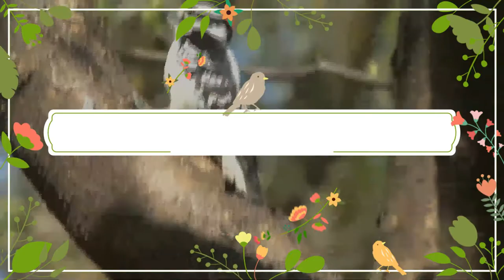Downy Woodpecker facts 🕊 Smallest woodpecker in North America 🦜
amazinganimals facts for kids
The downy woodpecker is a species of woodpecker, the smallest in North America.
The downy woodpecker was described and illustrated with a hand-coloured plate by the English naturalist Mark Catesby in his The Natural History of Carolina, Florida and the Bahama Islands, which was published between 1729 and 1732. When in 1766 the Swedish naturalist Carl Linnaeus updated his Systema Naturae for the twelfth edition, he included the downy woodpecker, coined the binomial name Picus pubescens and cited Catesby's book. The specific epithet pubescens is the Latin for "pubescent" or "downy". Linnaeus specified the type locality as America septentrionali but the locality is now restricted to South Carolina. The downy woodpecker was usually placed in either Dendrocopos or Picoides, but a molecular phylogenetic study published in 2015 found that these genera did not form monophyletic groups. In the revised generic classification, the downy woodpecker was placed with four other species in the resurrected genus Dryobates, that had been erected in 1826 by the German naturalist Friedrich Boie with the downy woodpecker as the type species. Within the genus, the downy woodpecker is sister to a clade containing Nuttall's woodpecker and the ladder-backed woodpecker.
Despite their close resemblance, the downy and hairy woodpeckers are not very closely related; the outward similarity is an example of convergent evolution. Why they evolved this way cannot be explained with confidence; it may be relevant that the species exploit rather different-sized foodstuffs and do not compete very much ecologically.
The female lacks the red patch on the back of the head
Adult downy woodpeckers are the smallest of North America's woodpeckers, but there are many smaller species elsewhere, especially the piculets. The downy woodpecker is mainly black on the upperparts and wings, with a white back, throat and belly and white spotting on the wings. There is one white bar above the eye, and one below. They have a black tail with white outer feathers barred with black. Adult males have a red patch on the back of the head whereas juvenile birds display a red cap.
The downy woodpecker is virtually identical in plumage pattern to the larger hairy woodpecker, but it can be distinguished from the hairy by the presence of black spots on its white tail feathers and the length of its bill. The downy woodpecker's bill is shorter than its head, whereas the hairy woodpecker's bill is approximately equal to head length.
The downy woodpecker gives a number of vocalizations, including a short pik call. One may identify the woodpecker by the pik-call, counting half a second between piks. The rattle-call is a short burst that sounds similar to a bouncing ball, while that of the Hairy Woodpecker is a shorter burst of the same amplitude. Like other woodpeckers, it also produces a drumming sound with its beak as it pecks into trees. Its drums are slower compared to other North American species.
Downy woodpeckers are native to forested areas, mainly deciduous, of North America. Their range consists of most of the United States and Canada, except for the deserts of the southwest and the tundra of the north. Mostly permanent residents, northern birds may migrate further south; birds in mountainous areas may move to lower elevations.
Downy woodpeckers nest in a tree cavity excavated by the nesting pair in a dead tree or limb. In the winter, they roost in tree cavities. Downy woodpeckers forage on trees, picking the bark surface in summer and digging deeper in winter. They mainly eat insects, but they also feed on seeds and berries. They are a natural predator of the European corn borer, a moth that costs the US agriculture industry more than $1 billion annually in crop losses and population control. In winter, especially, downy woodpeckers can often be found in suburban backyards with mature trees. There, they may feed on suet and shelled peanuts provided by mesh birdfeeders.